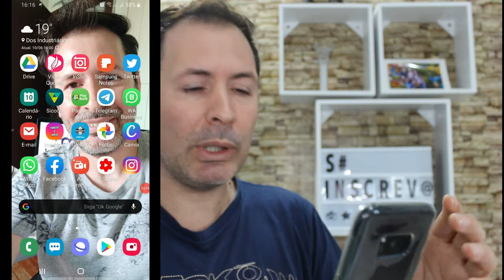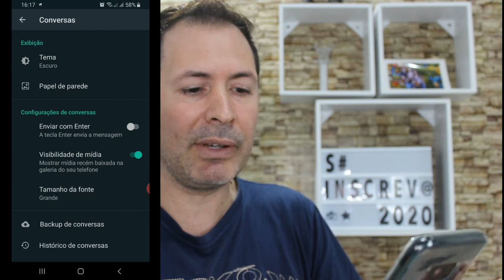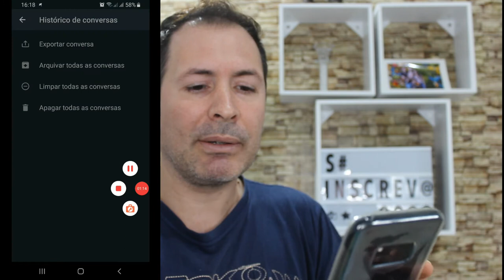COMO APAGAR TODAS AS MENSAGENS DO WHATSAPP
Olá pessoal blz, veja nesse vídeo como apagar todas as mensagens do seu  WhatsApp para liberar mais espaço e melhorar o rendimento de seu smartphone.